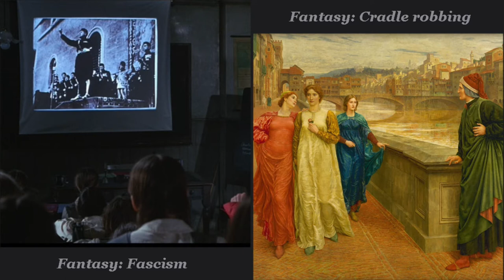Adrian's Film Eye: "The Prime of Miss Jean Brody"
"The Prime of Miss Jean Brody"
Director: Ronald Neame
Writer: Jay Presson
Based on novel by : Muriel Spark
Released 1969

1+ Minute Intro/Comment by: J Adrian Zimmer